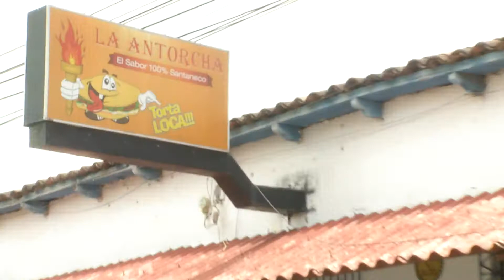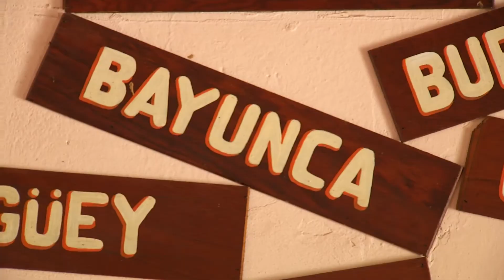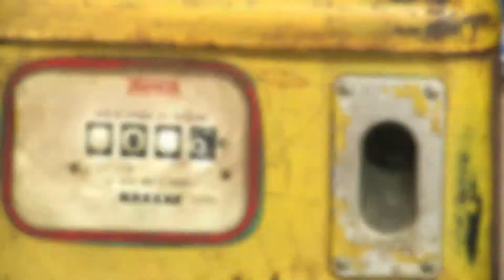En Cocina Fácil te enseñamos a hacer la torta loca, desde el departamento de Santa Ana.